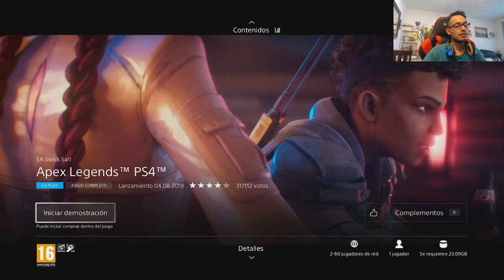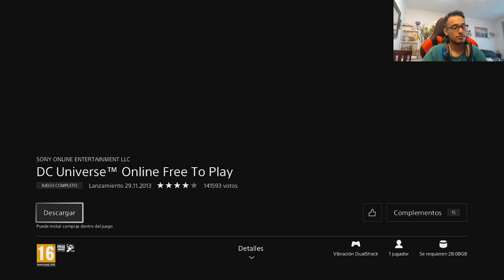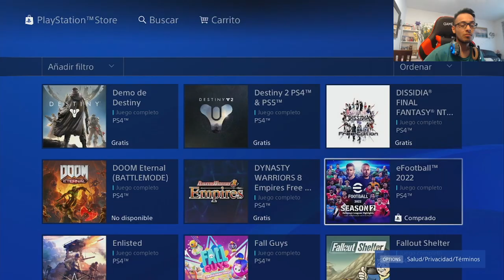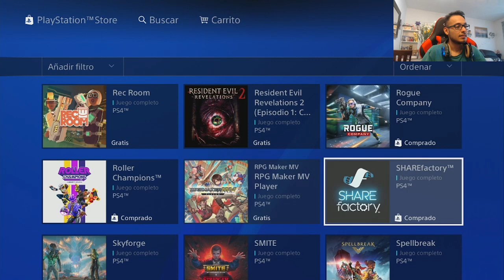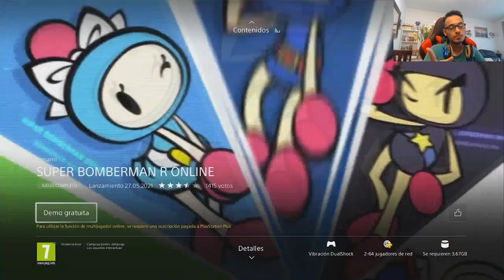🎁¡¡¡TOP LOS 17 MEJORES JUEGOS FREE TO PLAY EN PS4 sin ps plus EN 2022 QUE NO CONOCIAS!!!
Sé lo que es pasar por malos momentos economicos  y no poder hacerte con los juegos que mas te gustan y por eso..  ¡EN ESTE VIDEO TE TRAIGO LOS MEJORES JUEGOS FREE TO PLAY  DE PS4 EN 2022!

Timeline:
00:00 Intro- juegos free to play ps4 2022
Knockout city : 1:35-2:14
Fall guys: 2:15-2:45
Brawlhalla: 2:48-3:14
Warframe: 3:15-3:55
Rogue Company: 4:07-4:26
World of warships : 4:27 - 5:12
Dragon ball xenoverse lite : 5:15-6:13
Apex legends : 6:14-6:44
Ghost of tshusima (BROMA xd) : 6:44-7:15
Dauntless: 7:26-7:49
DC universe Online : 8:15-9:09
Destiny 2 : 9:11-9:43
Efootball 2022 : 9:44-10:08
Genshin impact: 10:10-10:47
Roller champions : 10:48-11:18
Smite: 11:19-11:46
Super bomberman R ONLINE : 11:47-12:43
FINAL: 12:44-14:01